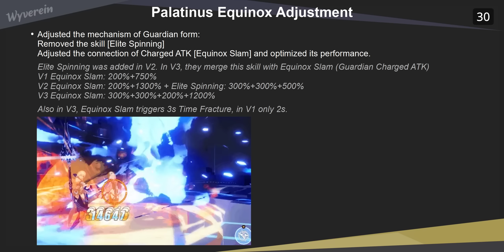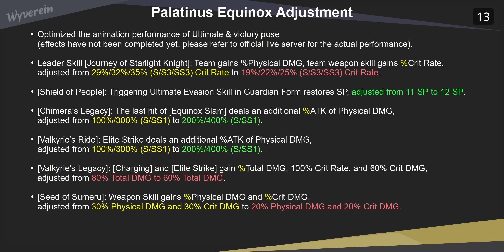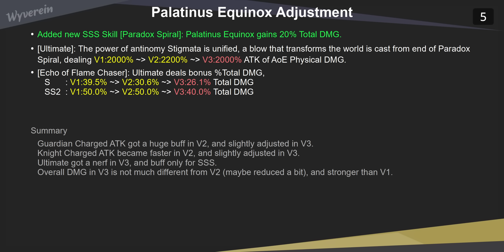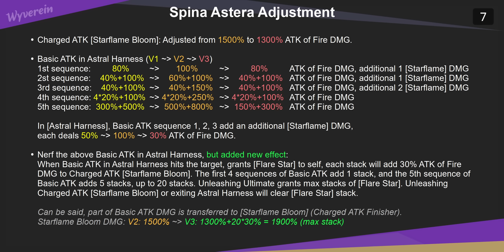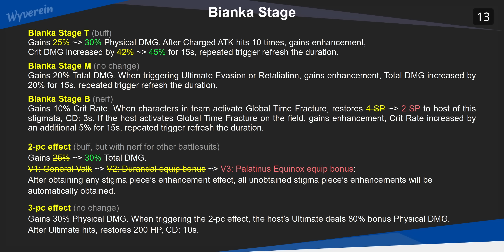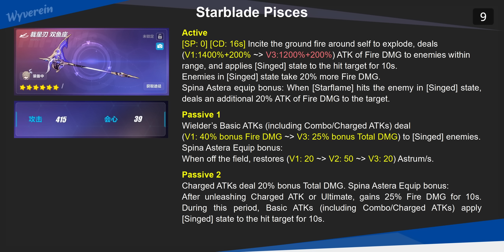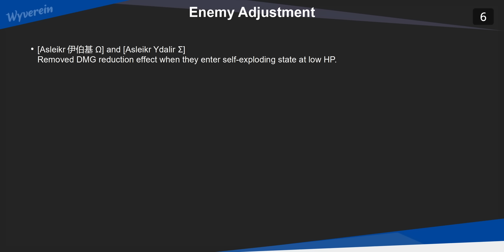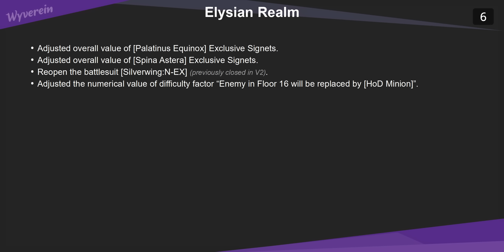5.5 Beta V3 - Battlesuit Adjustment, Dudu ELF nerf, APHO 2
00:00 Palatinus Equinox Adjustment
02:13 Spina Astera Adjustment
03:58 Miss Pink Elf♪
04:20 Equipment Adjustment
07:21 Holy Sword Durandal ELF
07:48 Enemy Adjustment
08:01 APHO 2 Adjustment
09:01 Elysian Realm
09:31 Memorial Arena
09:46 Bonus
10:01 So that's it

Honkai Impact 3 崩坏3